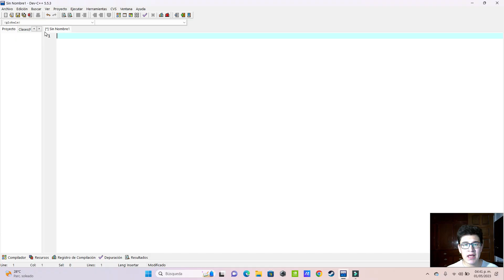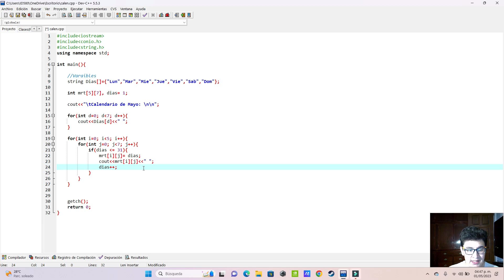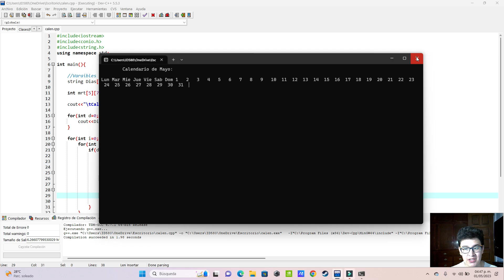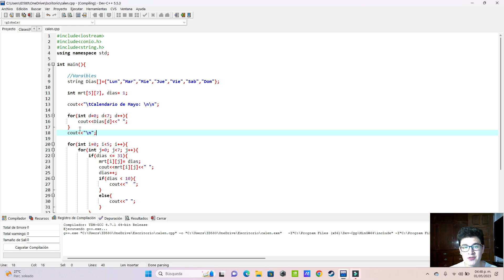Como Hacer el Calendario del Mes de Mayo en C++ | ProgramadorJS